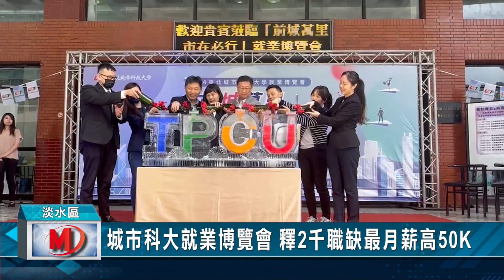城市科大就業博覽會 釋2千職缺最月薪高50K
畢業季即將來臨，許多大學準畢業生都開始在找尋工作，為此臺北城市科技大學昨天更舉辦「2024前城萬里 市在必行」就業博覽會，現場邀集36家優質企業，其中包含12家上市櫃公司，釋出超過2000個職缺，現場更有餐飲集團開出最高50K月薪，可說是相當吸引人，現場學生人潮踴躍。

城市科大校長 馮美瑜表示，城市科大務實推動學生赴企業實習一年，經由在校紮實訓練，城市畢業生炙手可熱。這次就業徵才召集了12家上市櫃公司，有三商家購、晶華、國賓、漢來美食、路易莎、新日興、晶鑽生醫、豆府股份有限公司、全家國際餐飲-大戶屋、燒肉等等。除了金融、科技、醫美等企業開出月薪在30K至40K之間外，更有餐飲業者祭出50K的薪水找內外場儲備主管。

活動現場由學生帶來的精彩舞蹈表演，展現出城市科大充滿活力的一面，學生表示，自己是學烹飪麵包類，因此也很開心學校有引進這麼多的企業，讓他可以找尋有沒有適合的工作機會。另外還有觀光科系也準備找尋機場免稅店來服務。而在就業博覽會中，學生把握機會了解實際工作現況，為職涯預做準備。學生在校期間即可到企業實習，而企業在參與人才培訓的過程中，亦能量身打造符合需求之人才，達到學生學校企業三贏。